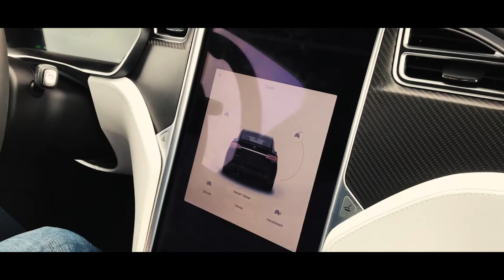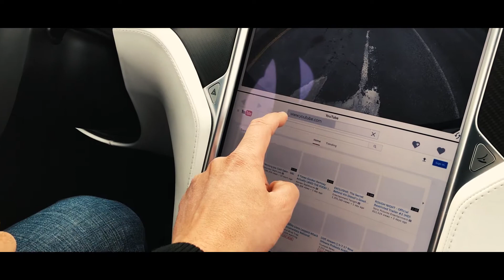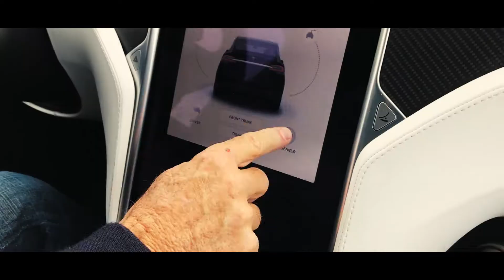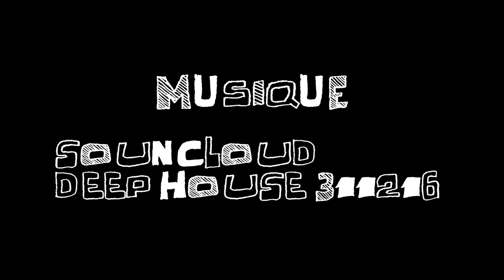Bienvenue à bord de la Tesla | VLOG 27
Vlog 27: Cette semaine, j'ai 1 mois de retard sur mes vlogs,
j'embarque dans une Tesla et ce qui s'en vient dans les prochains vlogs.

Andres Campo - Olvido (David Sausán Remix) [Double Bass Records]

Encouragez-moi pour mon Vlog:
Le montant que tu veux: